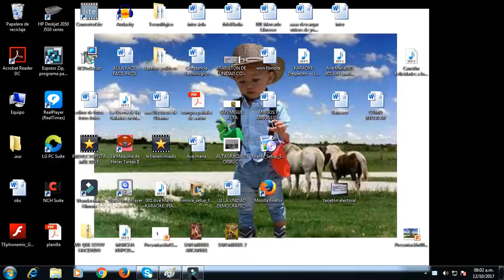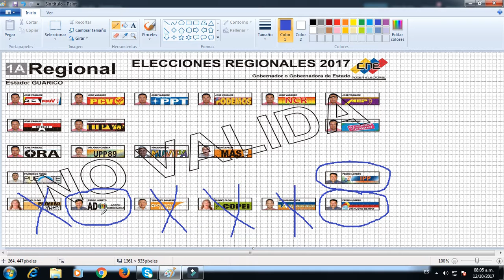PEDRO LORETO GOBERNADOR DE GUÁRICO ...TARJETAS VÁLIDAS Y TARJETAS NULAS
LAS TARJETAS VÁLIDAS Y LAS TARJETAS NULAS DE PEDRO LORETO